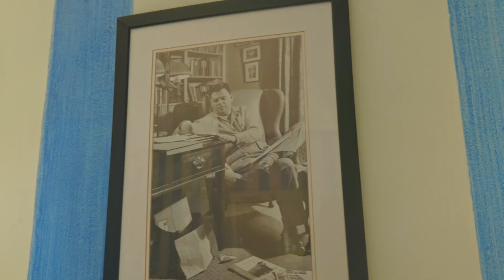Villa for SALE in Montego Bay Jamaica | Highlands House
6 Bedrooms former estate of music aficionado Oster Hammerstein, boasting 17 acres of lush undulated land, overlooking the breathtaking peninsula of the Montego Bay Harbor and the Caribbean Sea. Asking ONLY USD$2.8Million. Make it yours today 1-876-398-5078